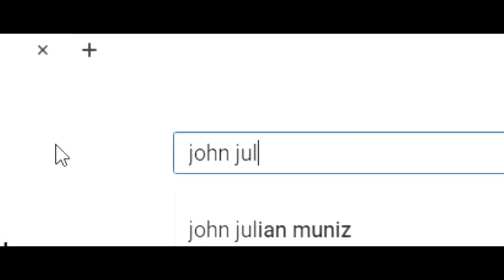TESLA CAR VS RIO TRUCK 6x6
supporting the channel po. sub. the channel. pag supporta rin sa pag enroll ku sa ngayon taon. mag tratrabaho ako bilang co-drive and management the plantation. i will try my best entertaining the viewer and satisfied. sorry kung may na offended ako mga  viewer... but enjoy the videos. :) thank you

last year videos
On the height of covid 19 crisis, we are busy in harvesting cane here in Pili, Camarines Sur Bicol region. Milling season starts Jan. till June every year.
 Sugar planters encounter problems during this period on previous years, but luckily this year we benifit from the covid 19 lockdown. We have many workers

USA
PHILIPPINES
TRUCK
6x6
SUGAR CANE
2022
ahri tv
AHRI TV
bicol
camarines sur
persumil
reo
reo truck
farm
pili
tigaon
iriga
pili
camarines sur
sugar cane